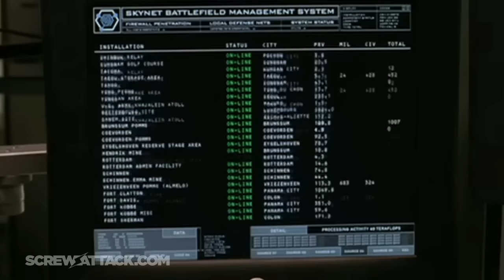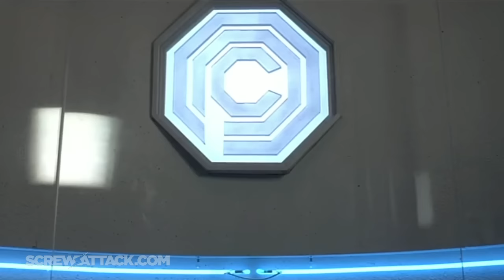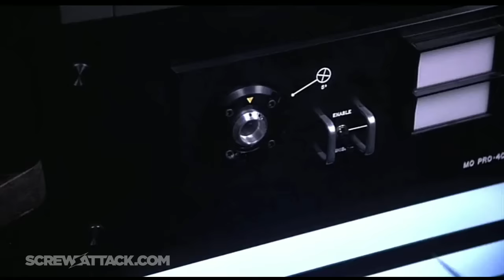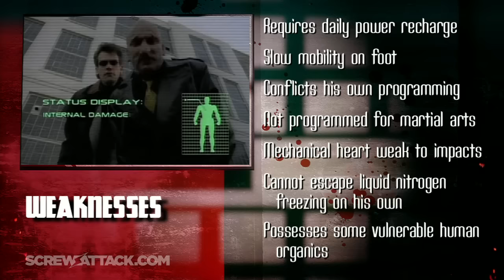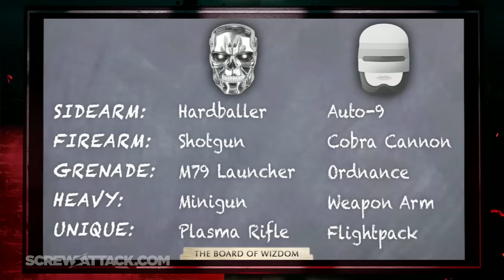Terminator VS RoboCop | DEATH BATTLE!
Watch the DEATH BATTLE before it hits YouTube as a Rooster Teeth sponsor

Episode 31 - Skynet VS OCP! It's the robot battle to end all robot battles! These machine-men will need everything they have to fight to the bitter end, no matter what it takes!

Follow us for updates, fun, and to get your voice heard!

Terminator VS RoboCop | DEATH BATTLE! | ScrewAttack!